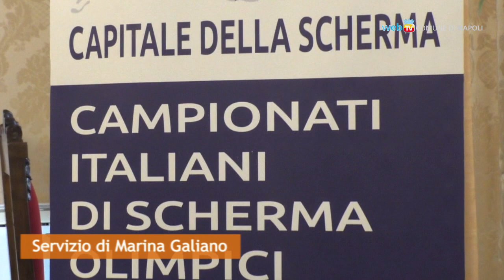A Napoli i Campionati nazionali di scherma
Dal 4 al 7 giugno 2020, Napoli ospiterà al Palavesuvio i Campionati italiani di scherma olimpici e paralimpici. L'evento è organizzato dal campione olimpico Diego Occhiuzzi che con l'associazione Milleculure promuove il valore sociale dello sport.